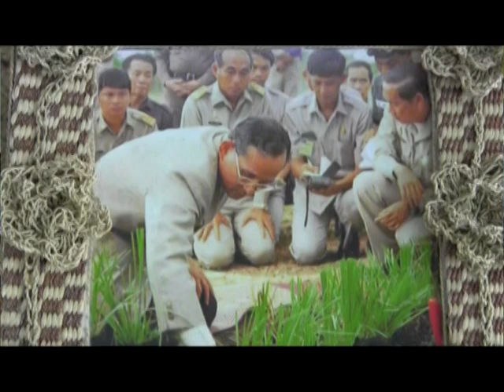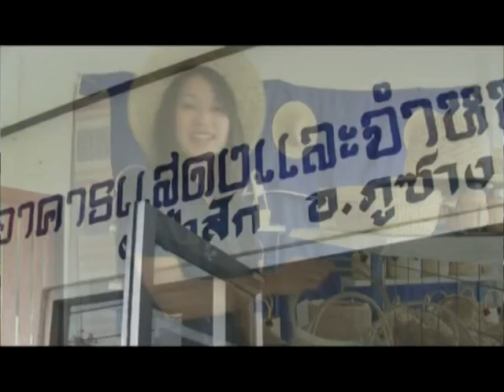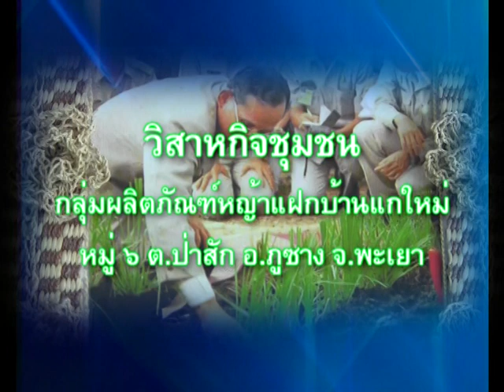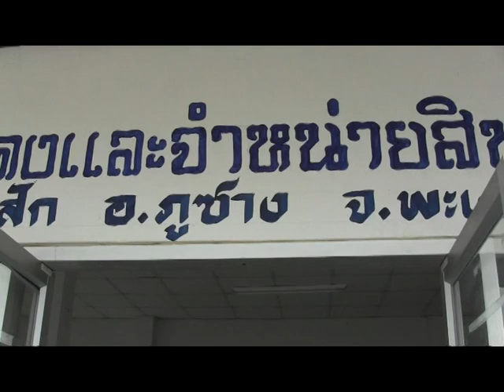สัมภาษณ์ประธานกลุ่มหญ้าแฝกบ้านแกใหม่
สัมภาษณ์...นางเข็มทอง ค้ำจุน ประธานกลุ่มหญ้าแฝกบ้านแกใหม่ ม.๖ ต.ป่าสัก อ.ภูซาง จ.พะเยา  ตัวแทนกลุ่ม OTOPจัหวัดพะเยา ที่จะเข้าสู่มหกรรม KBO Contest ปี 2556 ในเดือน สิงหาคม 2556 ที่จะถึงนี้.. ประธานกลุ่มฯ 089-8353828